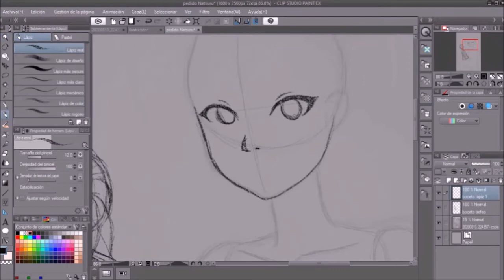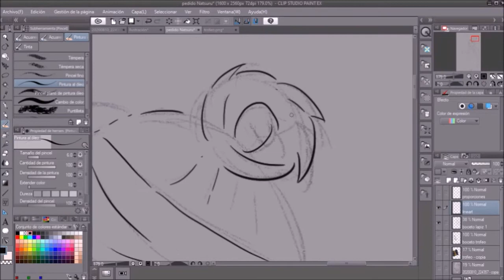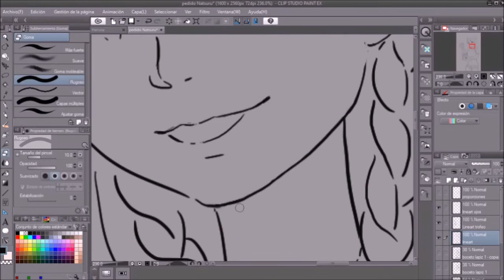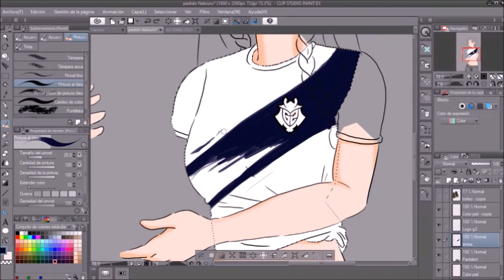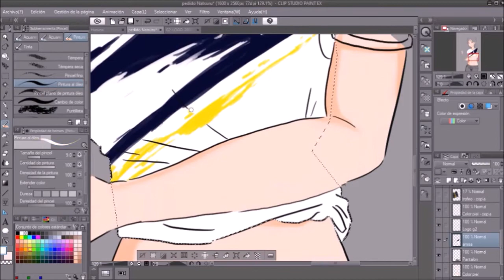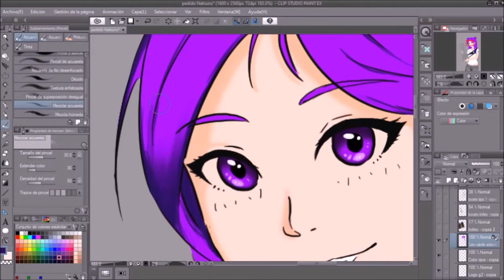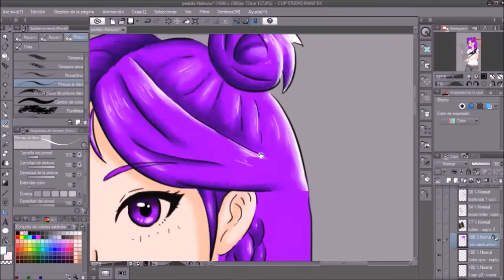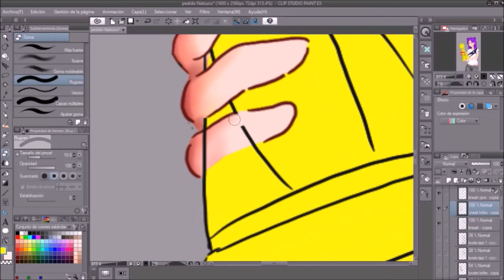Kaisa KDA G2 FanArt parte 1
Nuevo FanArt, en este caso una comisión que hice para un amigo, Kai'sa KDA con el uniforme de G2!! costo bastante hacerlo, unas 10 horas xD, también tuve que redibujar ciertas partes que no le gustaron a mi cliente.
En fin, espero les guste :D

00:22 - Twinkle twinkle (Amateras Records - Emotionally Resonance) 2012 by KUMI; Tracy

07:22 - Another for Happy (Amateras Records - Emotionally Resonance) 2012 by ほたる(Hotaru); Tracy

Please support Amateras Records!
Por favor apoya a Amateras Records!